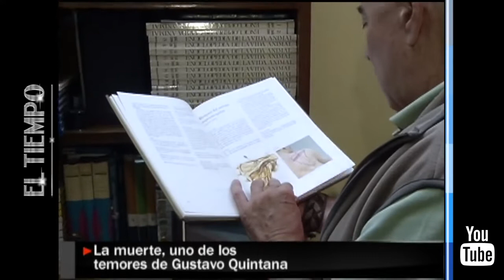Gustavo Quintana, el médico que ha practicado más de 200 eutanasias | El Tiempo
Gustavo Quintana, médico experto en eutanasias, comparte su percepción sobre aceptar la determinación del paciente cuando decide no continuar con el sufrimiento generado por una enfermedad. Aunque es un caso que generó bastante polémica en el país, el doctor asegura que no le está faltando el respeto a sus pacientes.